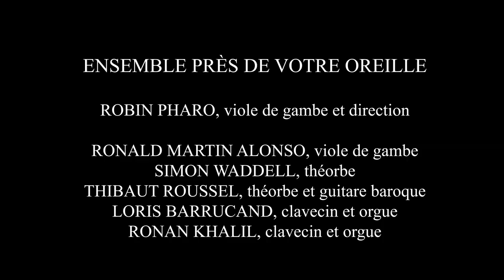MARIN MARAIS, Suite d'un goût étranger | Double CD - Label Château de Versailles Spectacles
Un véritable voyage initiatique dans les styles musicaux les plus inattendus.

🎥 Œuvres interprétées dans la vidéo : « Le Badinage » - « Le Tourbillon »

- N° CD : CVS046 -
SUITE D'UN GOÛT ÉTRANGER
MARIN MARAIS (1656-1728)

Au sommet de sa carrière de violiste, Marais publie en 1717 cette Suite d’un goût étranger, véritable voyage initiatique dans les styles musicaux les plus inattendus. Il dresse un portrait aux mille facettes de l’art de la viole de gambe à la Cour de France, presque avant-gardiste dans ses audaces. Louis XIV a entendu ces pièces au crépuscule de sa vie, et a dû y prendre l’infini plaisir d’un collier serti de pierreries chatoyantes toutes différentes : Tourbillon, Bijou, Tartarine, Asmatique, Sauterelle, Américaine, Caustique, Badinage, Arabesque, Fougade, Bizarre, Labyrinthe enfin qui dit combien on peut se perdre avec jouissance dans les 30 escales exotiques de cette odyssée, dont Robin Pharo est le pilote, à la tête d’un équipage valeureux qui sait être tour à tour espiègle, bondissant, langoureux et virtuose !

Ensemble Près de votre oreille
Robin Pharo - viole de gambe et direction

Ronald Martin Alonso - viole de gambe
Simon Waddell - théorbe
Thibaut Roussel - théorbe et guitare baroque
Loris Barrucand - clavecin et orgue
Ronan Khalil - clavecin et orgue